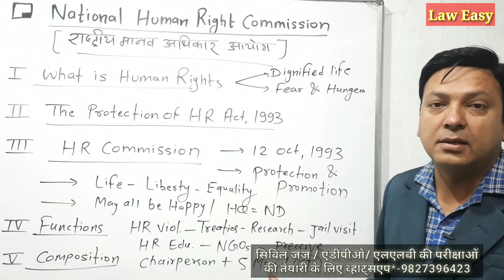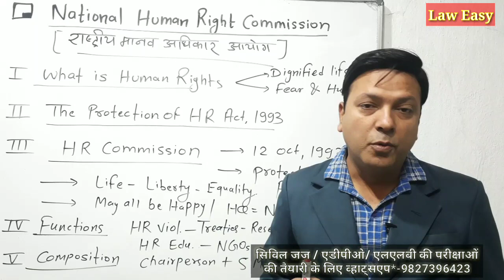National Human Rights Commission@laweasyclasses